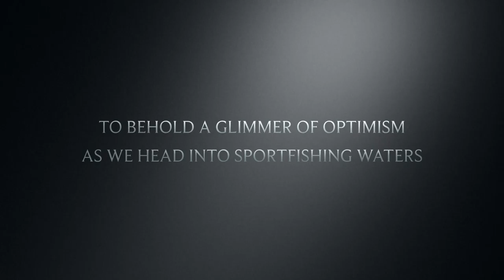Rock Cod Fishing 2017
It's the JOURNEY, not the destination when we go fishing. The best parts of the trip is the friendships made that will last throughout the years. The fish are just the toppings on the dessert.